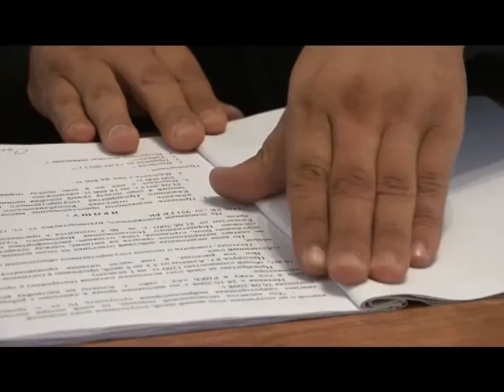05 09 8 2